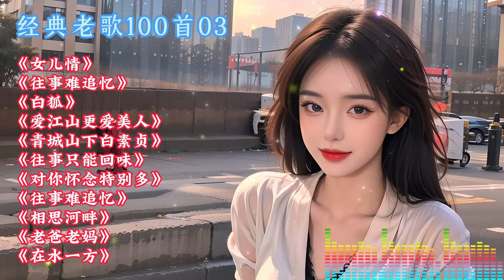经典老歌100首03合集